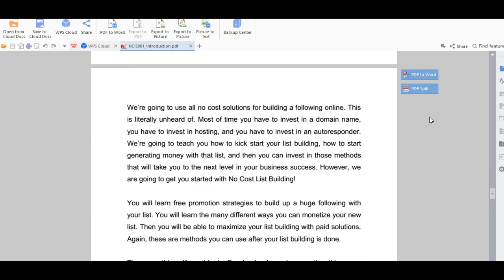No Cost Income Stream Blueprint – Lessons-The Wholesale PLR Store Preview